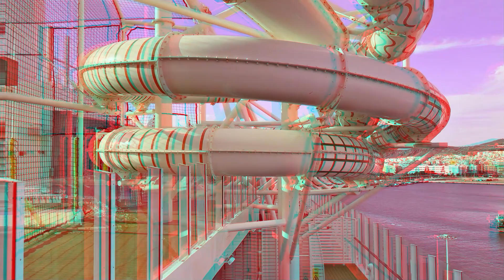3D AIDAcosma, 3D Anaglyph